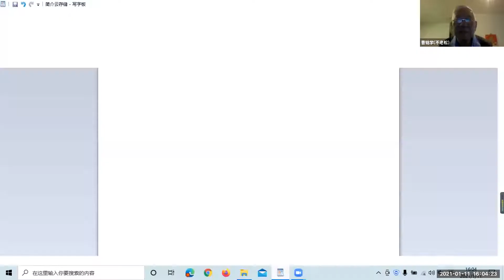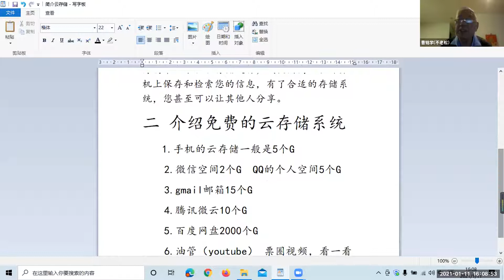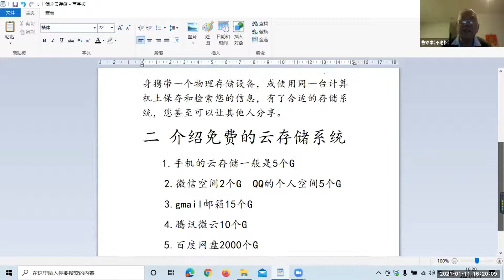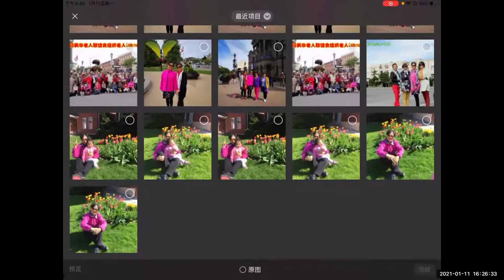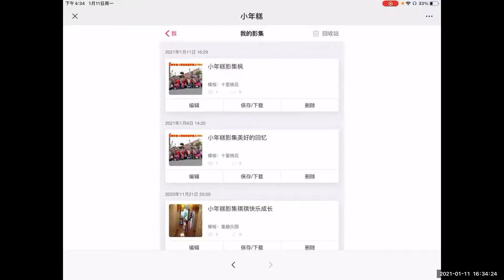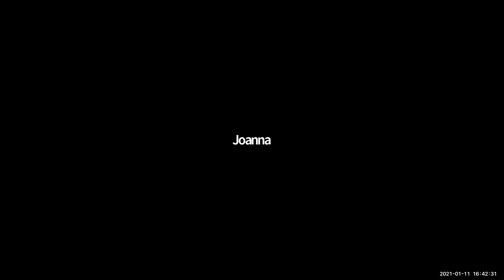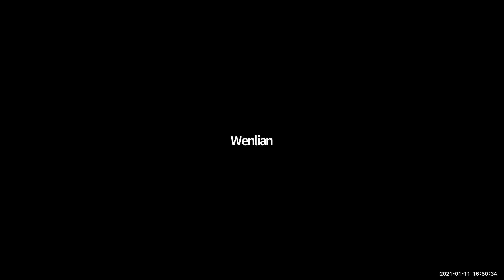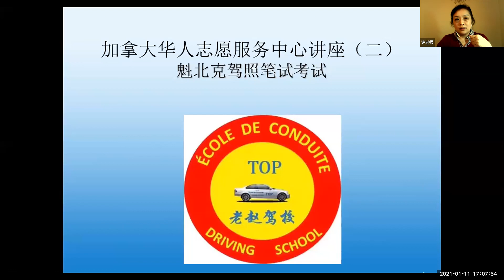社区生活频道2021-1-11|志愿者活动